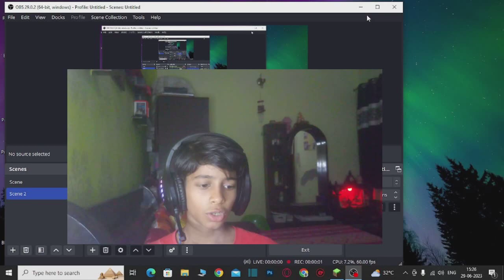ITS TIME TO START HARDCORE SERIES | PART = 1 | MR RAGHU GAMING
HI GUYS WE START THE HARDCORE SERIES THIS IS PARR 1

IF YOU ENJOY THIS VIDEO SO DO

IN HARCORE = the world is locked to Hard difficulty and the player cannot respawn after dying.